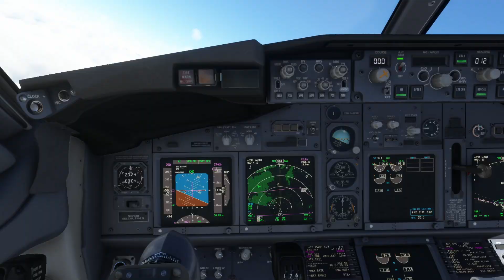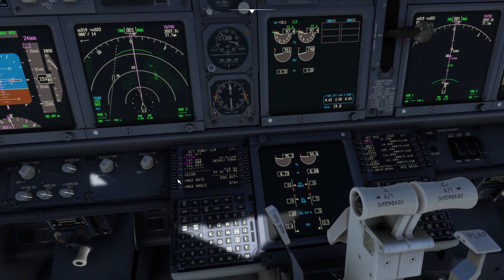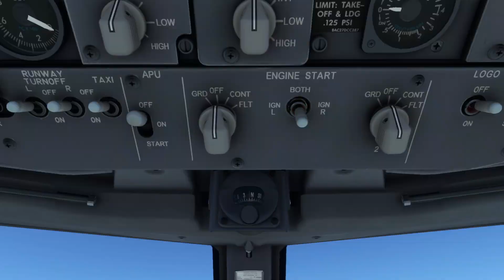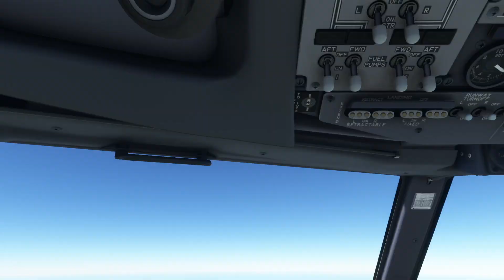UAL1903 MGGT-KIAH PMDG 737-800 MSFS2020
United Airlines flight 1903 from Guatemala City to Houston.

Touchdown Rate -98 fpm.

00:00 Takeoff - Cockpit View
30:49 Landing - Cockpit View
34:30 Takeoff - External View(s)
37:34 Takeoff - Spotter View(s)
39:17 Landing - External View(s)
40:50 Landing - Spotter View(s)
42:06 Landing - Cabin View(s)